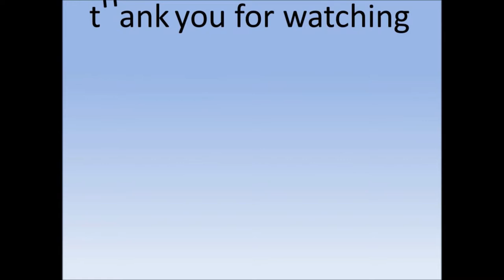Lee Min Ho is officially enlisting in the South Korean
Lee Min Ho is officially enlisting in the South Korean military
Philippines News today : Entertaiment scandals

Lee Min Ho and his agency have confirmed rumors that he is indeed enlisting in the South Korean military on April 18.

“The enlistment date for Lee Min Ho was confirmed today. It is true that he will be starting his military service on May 12 in Gangnam as a social service worker.”

Lee Min Ho has a following in the Philippines, having starred in numerous Korean dramas aired on ABS-CBN including “Boys Over

Lee Min Ho is officially enlisting in the South Korean militar